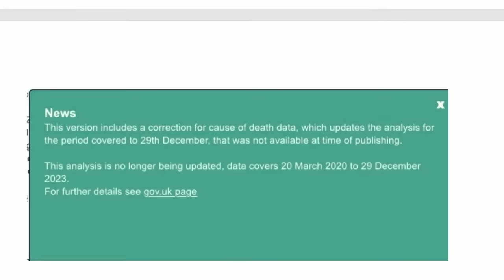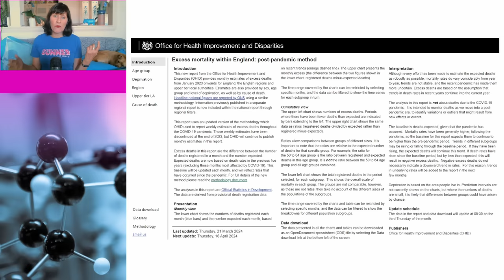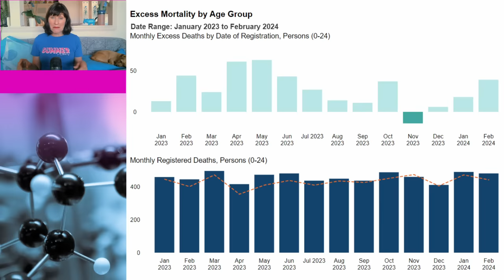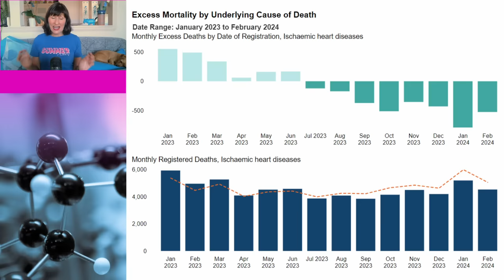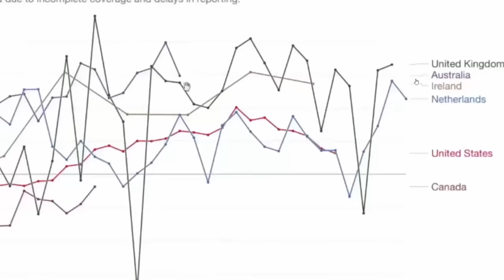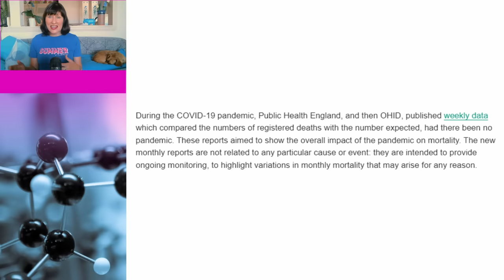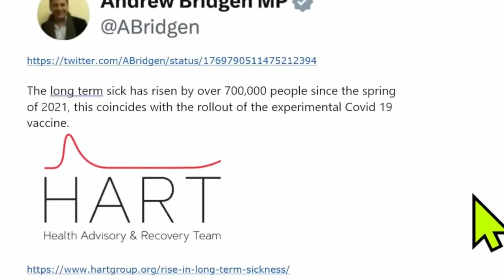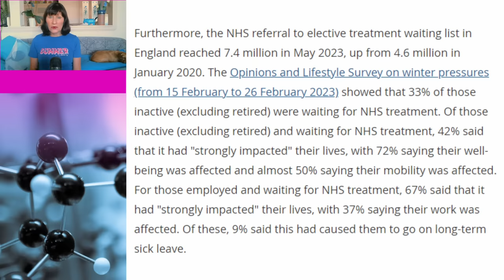Cindy and I were WRONG about Dr John Campbell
A few weeks ago, Dr Susan Oliver and Cindy the dog made a video about how upset Dr John Campbell was about the ONS changes because they would limit his opportunities for grifting about excess deaths, and during that video, they made claim that has turned out to be wrong.
We are truly sorry about this.

Half a million more people are out of the labour force because of long-term sickness

Self-reported long COVID and labour market outcomes, UK: 2022

Rising ill-health and economic inactivity because of long-term sickness, UK: 2019 to 2023